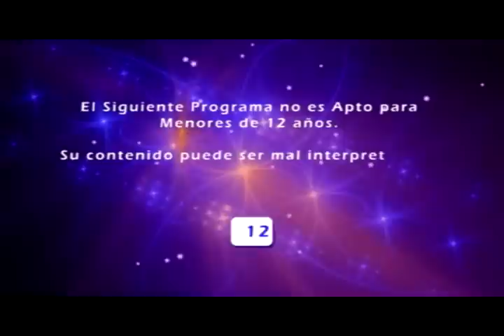Aires Andinos (DIGITAL TV CANAL 2)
programa musical andino en la dirección y presentación de Ruben Jojoa